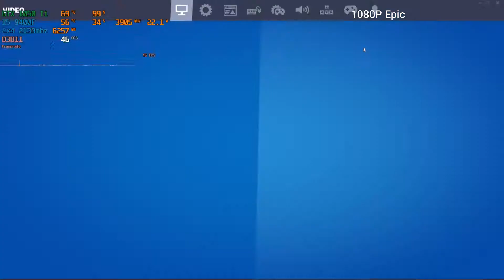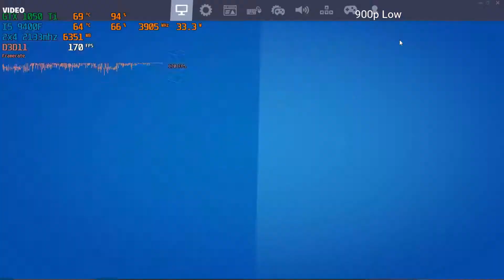🚀GTX 1050 Ti🚀 · Fortnite - Chapter 2 Season 3 - All Settings 1080p 900p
System Specs:
CPU: i5-9400f
GPU: Zotac GTX 1050 ti
Motherboard: Gigabyte B360M DS3H
RAM: 8GB 2133 mhz dual channel
Storage: SSD & HDD

Use my support a creator code "Paumar_" to Support me. Ad

GTX 1050 Ti Fortnite Season 3 | All Settings 1080p 900p